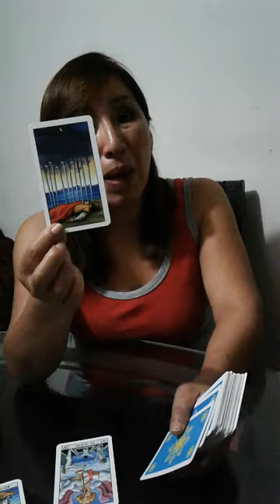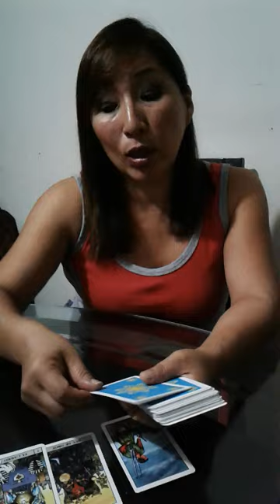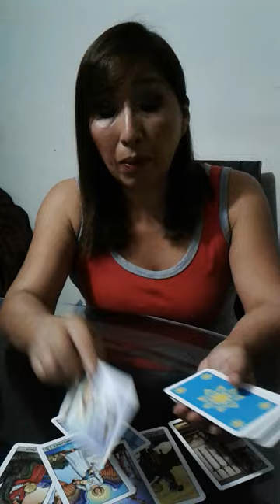SAGITARIO, CAPRICORNIO, ACUARIO Y PISCIS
LECTURA DE TAROT CON AMATISTA DE LUNES A SÁBADOS DE      7 AM A 7PM .